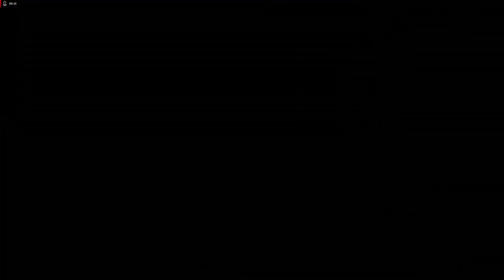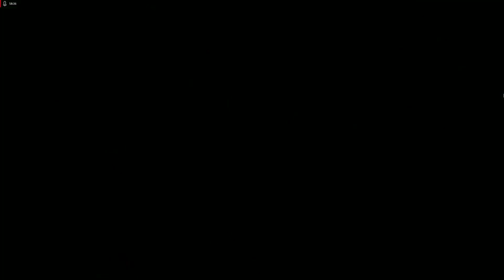Super Mario RPG play through!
Lets have some fun! will be the whole play through